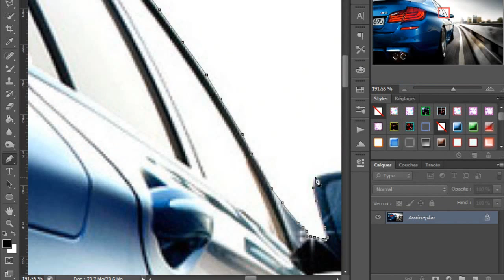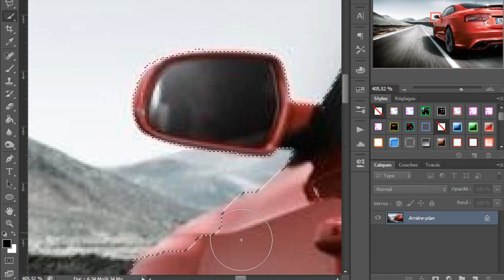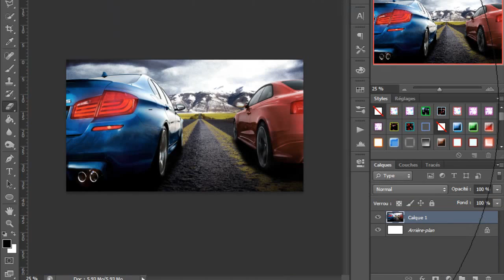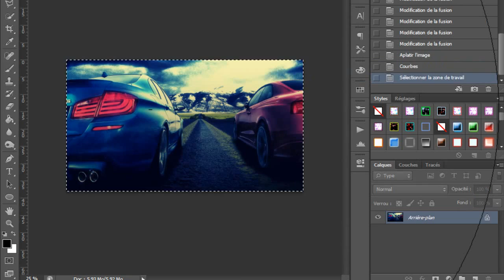RedLine (Photoshop) | Hyper Pro art